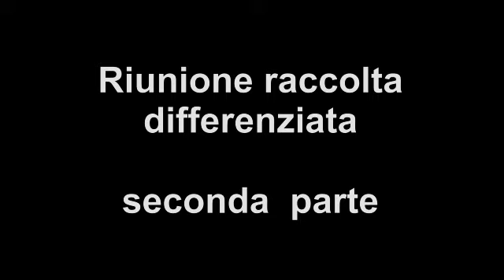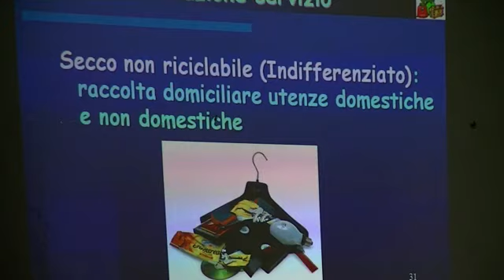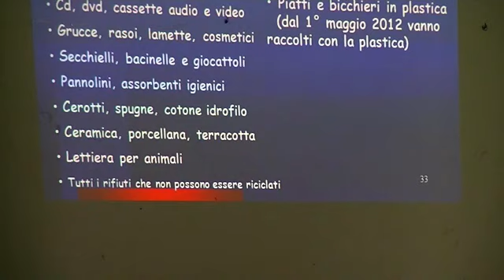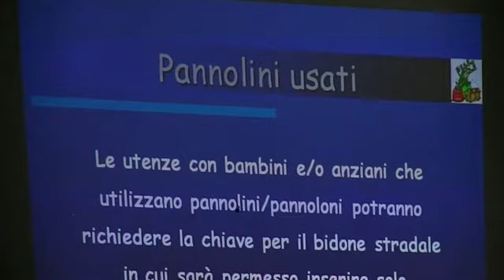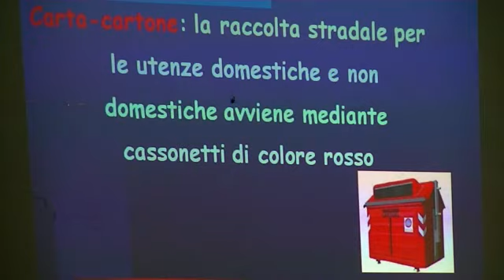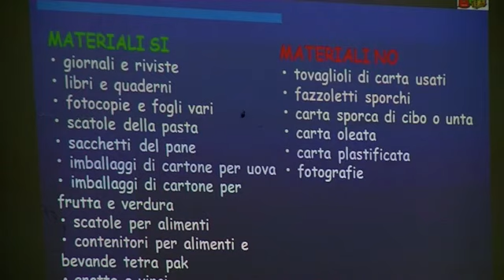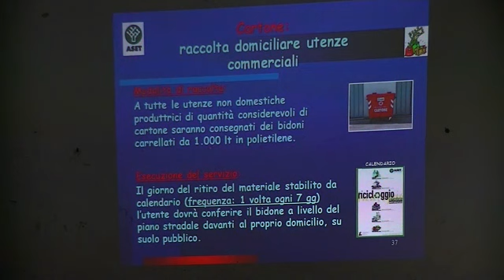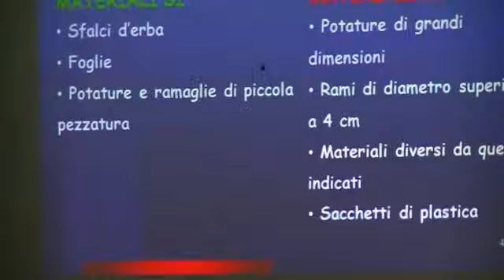Incontro per la raccolta differenziata 2° parte by Teleskianto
Seconda parte dell' incontro per la raccolta differenziata a Monte Porzio e Castelvecchio